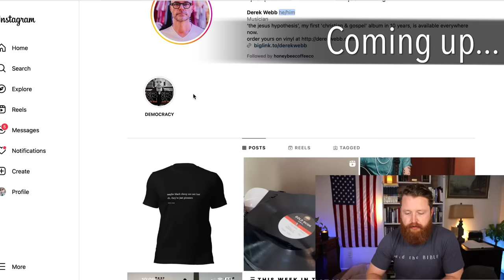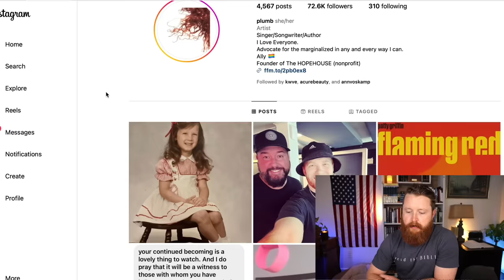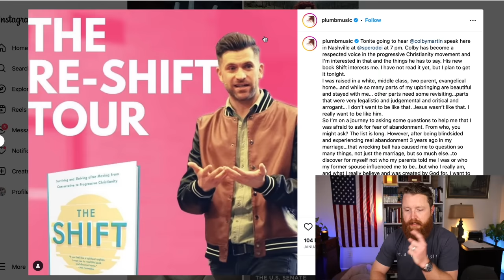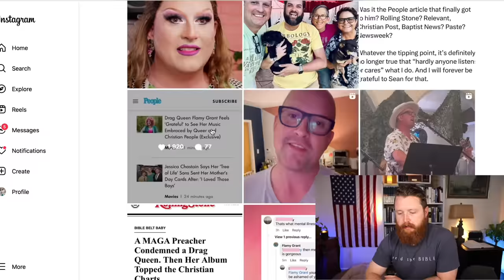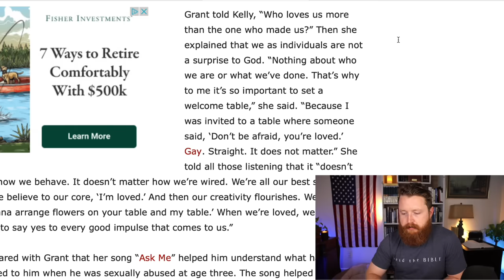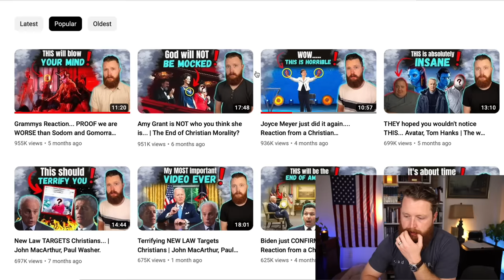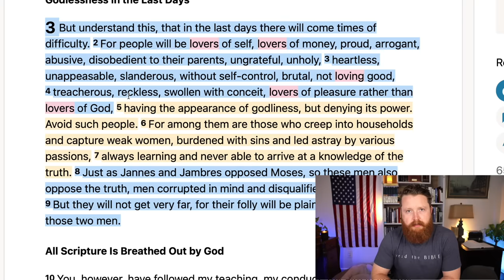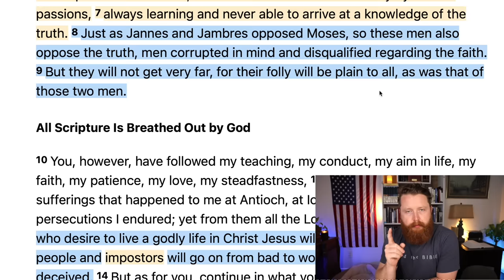The Deception of Christian Music EXPOSED... Lauren Daigle, Amy Grant and more! (Christian Reaction)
The RISE of Anti-Christ | Bethel, Michael W Smith, Jesus Culture, CCM. Christian Reaction!
Depraved "Pastor" MOCKS God in Unthinkable Way. United Methodist and The False Christian Church. How to Recognize a FALSE Church. T.D. Jakes recently gave His Woman Thou Art Loosed 2022 conference to his daughter Sarah Jakes Roberts and it was a Major doctrinal disaster! Joel Osteen is a Motivational Speaker at Lakewood Church in Houston Texas. The END of Christianity in America Right Before Our Eyes? We are seeing an attack on Christianity and Truth in America more severe than ever before. It is because we have Christian musicians and Christian Teachers that are unwilling to stand for TRUTH. Beware the Christian music industry.
Most false teachers never share the whole gospel because it is not nice. Thats why feel good teachers like, Kenneth Copeland, Joyce Meyer, Steven Furtick, Joel Osteen, Rick Warren, Beth Moore, TD Jakes, etc... are so dangerous. We see a lot of False Prophecy today!

Our Favorite Bibles and Commentaries: